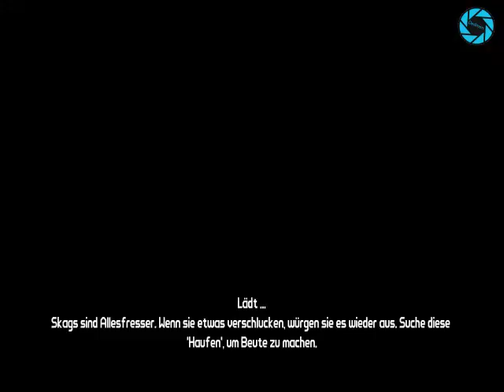Let's Play Together Borderlands #42